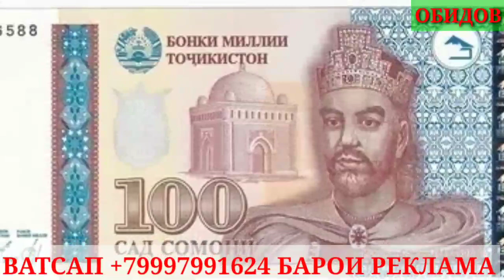КУРСИ НАВ 21 мая 2022 с